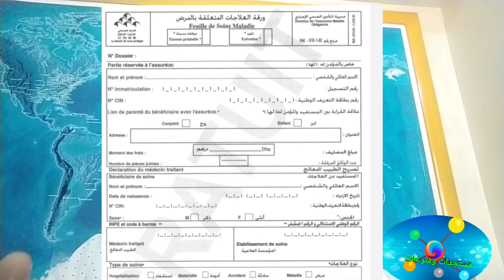نهاية راميد وبداية التغطية الصحية الاجبارية ، التسجيل وشنو هما الإمتيازات ramed , amo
راميد,راميد
2022 بطاقة راميد RAMED    راميد
دعم راميد
2022 تجديد راميد   لراميد
راميد دفعة
الرميد والضمان الاجتماعي
راميد 2020
بدون راميد , بطاقة الراميد  بطاقات راميد
عاجل دعم راميد , بطاقة دعم راميد
الحصول على بطاقة راميد
# راميد
حاملي بطاقة راميد,
راميد cnss,الراميد  2022,
مجانية بطاقة راميد  راميد المغرب  دعم راميد
2023,التغطية الصحيحة الاجتماعية دعم راميد
راميد التغطية الصحية 2022
دعم الراميد
راميــد,دعم راميد الجديد,تجديد راميد
2022 جديد الراميد
C'est quoi l'AMO ?
Qui peut bénéficier de l'AMO ?
C'est quoi le montant AMO ?
Qu'est-ce que l'AMO au Maroc ?
da3m ramid 2022

amo cnops
amo maroc
amo étudiant
l amo en arabe
amo remboursement
amo cnss
amo inscription
amo maroc en arabe

Traduit de l'anglais-L'assurance maladie nationale, parfois appelée assurance maladie légale, est un système d'assurance maladie qui assure une population nationale contre les coûts des soins de santé. Il peut être administré par le secteur public, le secteur privé ou une combinaison des deux
Assurance maladie
Assurance maladie
Impôt
Impôt
Soins de santé
Soins de santé

cnss amo remboursement
cnss amo inscription
cnss amo téléphone
droit amo ouvert cnss
cnss amo non salarié
droit amo fermé cnss
cnss amo remboursement dentaire
amo cnss
ramed amo
ramed cnss
ramid amo
التعويض عن المرض cnss 2023
التعويض عن المرض cnss
نسبة التعويض عن المرض CNSS
طلب التعويض عن المرض cnss
شروط الاستفادة من التأمين الإجباري عن المرض
شروط الاستفادة من الضمان الاجتماعي
التعويض عن الولادة القيصرية cnss
التعويض عن الختان cnss

ما معنى كلمة AMO في الضمان الاجتماعي؟
كيف استفيد من التعويض عن المرض؟
كيف يتم حساب تعويض العطل المرضية؟
كم يستغرق تعويض العطلة المرضية؟